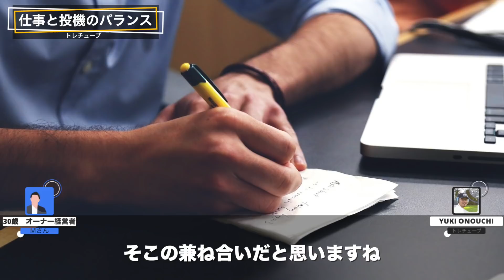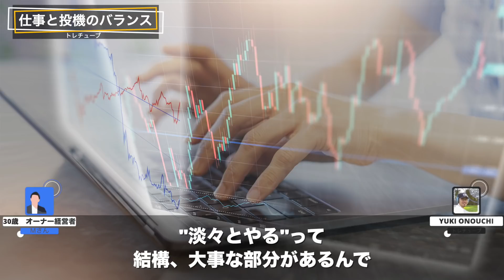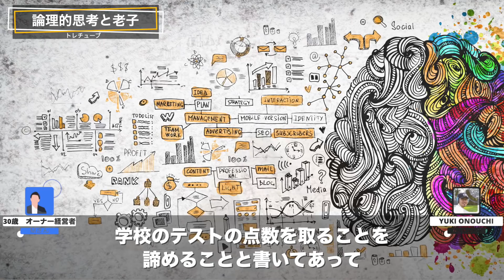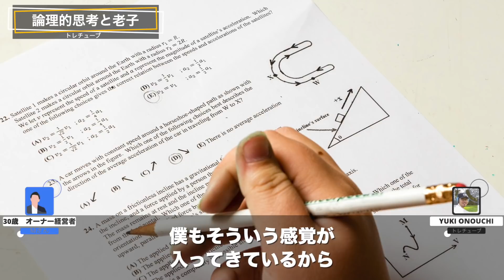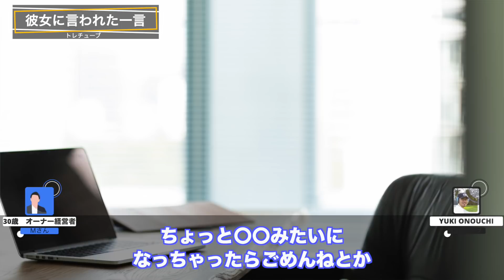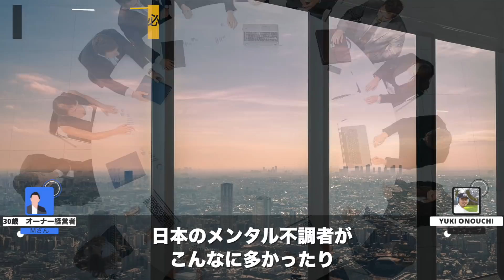【ロジカルうつ病】症状が現れた方はこちらの動画をご覧ください。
論理的思考の使い方にはご注意ください。

✅LINE限定コンテンツ
✅最新情報のお知らせ

ぜひ登録して遊んでみてください✨

チャプター

0:00 オープニング
0:26 仕事と投機のバランス
2:48 論理的思考と老子
7:12 彼女に言われた一言
10:35 劇薬「論理的思考」
13:20 鬱の始まり
14:30 劇薬は薄めて使う
16:13 解毒方法
18:15 論理的思考を使い分ける
20:54 日本人に必要なもの

投資について割りとマジメに考えるYoutube🎓
トレチューブ📈

紹介動画

・生活のための労働から解放されるために経済的自由を達成したい方
・マイビジネスを持ちたい、起業をしたい方
・すでにビジネスオーナーであり、収益性の向上やさらに拡大させたい方
・投資のさらに専門的かつ具体的実践をしていきたい方
・海外移住や、海外複数拠点の移動生活を目指す方
・世界情勢、世界経済についての知見を広げたい方
.etc
へ向けた限定動画と、
不定期で日本時間の夜にライブ配信も開催しております。
加えて、『脱サラ対談動画』に出演して頂いた小松さんによる、
スモールビジネス、物販のノウハウも提供しており、かなり濃い内容になっておりますのでぜひご参加ください。

※iPhone(iOS)のYouTubeアプリから参加するとAppleへの手数料が上乗せされるので
参加の際はPC(WEBブラウザ)から手続きをお願いします。

※スマホからのご参加の場合はGoogleのログイン画面が表示される場合がありますので
その際はお手数ですがGoogleアカウントのログインをお願いします。

個人情報保護方針・匿名加工情報について